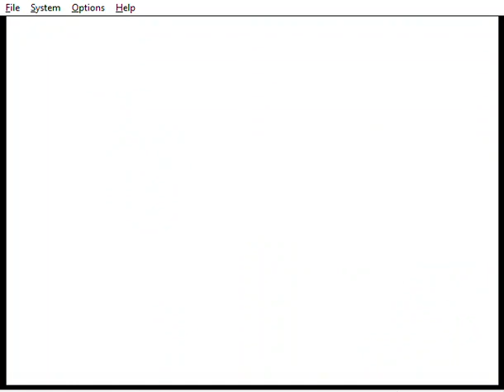Three Door Monty is Ready for Yoshi, Wario, DK and unless the New One is Waluigi, yeah!